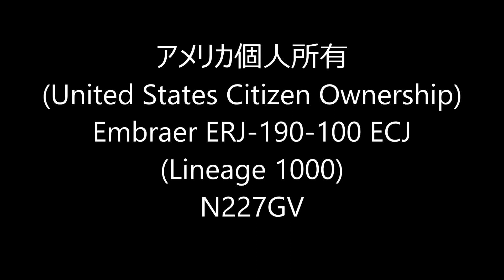☆アメリカ個人所有☆Embraer ERJ-190-100 ECJ ☆Landing☆Narita RWY34R成田空港☆東雲の丘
アメリカ個人所有
(United States Citizen Ownership)
Embraer ERJ-190-100 ECJ
(Lineage 1000)
N227GV